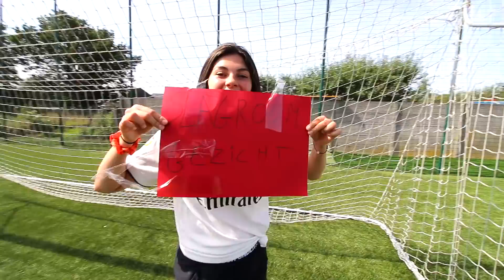VOETBAL CHALLENGE MET GEKKE STRAFFEN #34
Een super gekke voetbal challenge met straffen. Willen jullie nog voetbal challenges? Bij 4000+ likes een nieuwe voetbal challenge op ons kanaal! ❤️

♦ Zakelijk contact?

♦ Afspeellijsten van video's:
Die komen snel! :)

Wij zijn Celine & Michiel en wij proberen het publiek op YouTube te entertainen met leuke vlogs, challenges en veel meer! Sinds 1 mei 2018 hebben wij een super leuke relatie en wij delen graag al onze avonturen met jullie! Al onze video's zijn in 1080p, dat betekent dus de BESTE kwaliteit! Wij vloggen over onze levensgebeurtenissen, maar hier zie je ook allerlei challenges en random dingen. Reizen en vloggen vinden we het leukste om te doen. Wij uploaden ook veel video's met onze familie, want dat wordt altijd goed ontvangen.